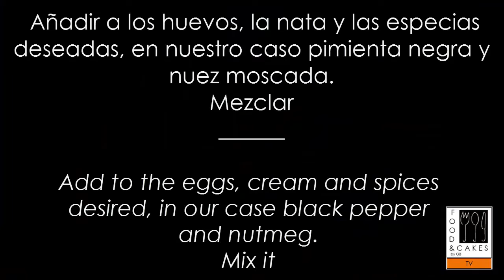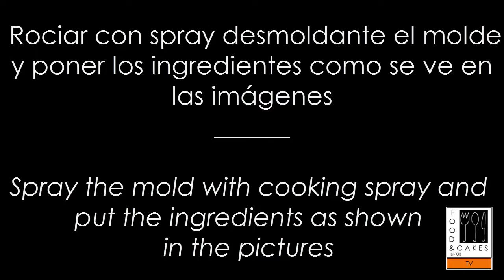Food&Cakes by GB / Como hacer Tartaletas de calabacín, bacon y queso / How to cook Tartlets with ...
Gemma Biosca
Food & Cakes by GB